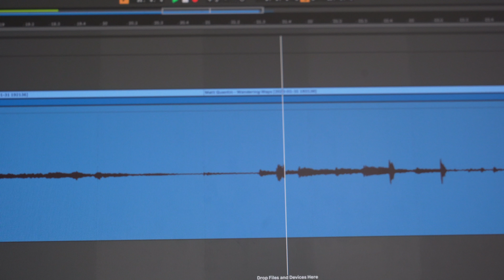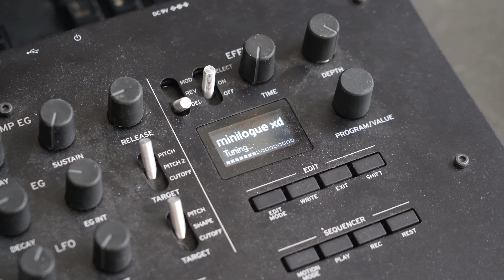making a soulful groove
i imagine hearing this in the elevator to paradise

chapters:
0:00 Vocal Sample
0:49 Bass
1:29 Keys
1:40 Guitar
2:05 Drums
2:31 FINAL RESULT

Equipment used:
M Audio BX5 Monitors
Steinberg UR22C Interface
Korg Minologue xd Synth